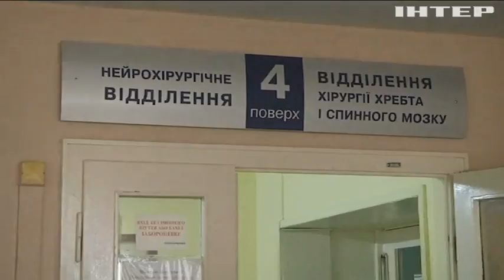В Ивано-Франковской области обстреляли спецназовцев